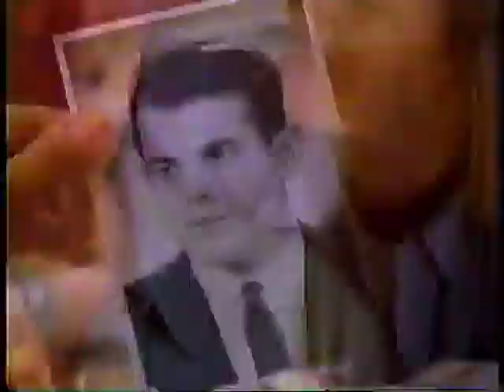Post Bran Flakes ad, 1995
Spot for the cereal.